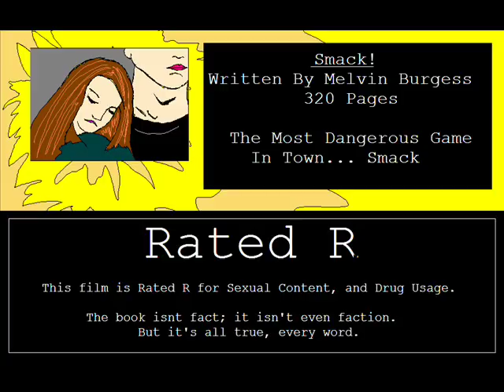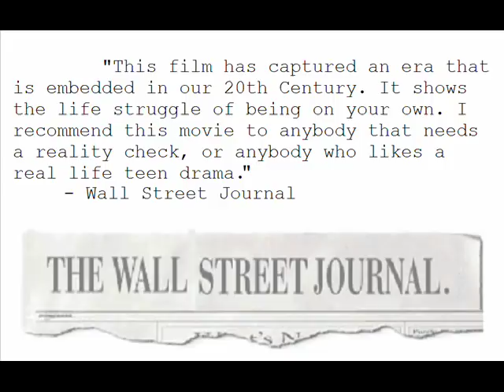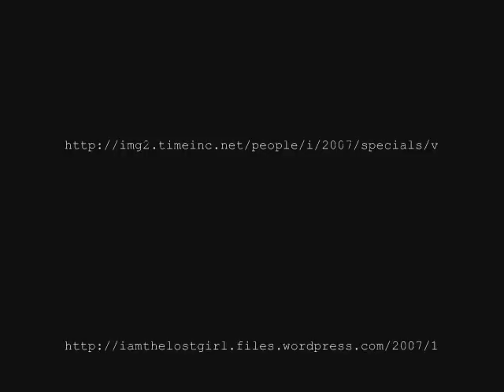Smack: Written By Melvin Burgess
This is my book trailer for the KCLS Video Book Review Contest. It was made by me, Michael Cercado